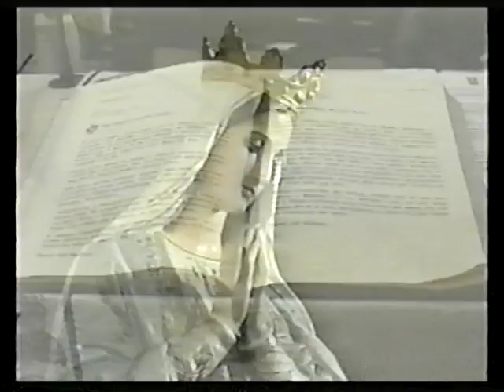San Gaetano Catanoso Suore Veroniche Del Volto Santo. 2.000